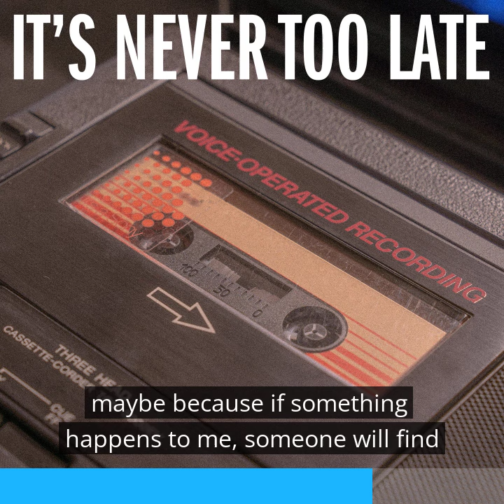It’s Never Too Late - The First Recording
When Stanley Gladstone takes his time machine for a test run, he gets more than he bargained for when it breaks down, leaving him stranded in 1983.

"It's Never Too Late" is a narrated short story, written and narrated by me: Christopher Gronlund. You can listen to it in its entirety at: